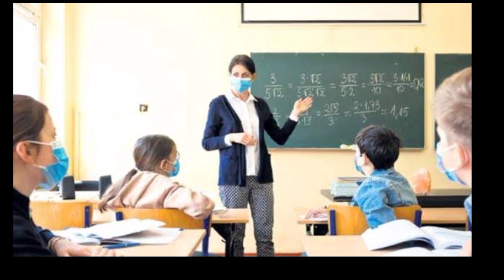SINAVLAR HİÇ OLMAYACAK MI? İPTAL Mİ OLACAK? Sınavlar Ne Zaman Olacak?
okullar açılacak mı,okullar ne zaman açılacak,sınavlar olacak mı,bilim kurulu okul açıklaması,meb okullar açılacak mı,yüz yüze eğitim ne zaman başlayacak,sınavlar ertlenecek mi,bilgin var mı,hangi sınıflar okula başlayacak,ziya selçuk açıklama,yüz yüze eğitim,hangi illerde okullar açılacak,hangi sınıflar okula gidecek,okullar nasıl açılacak,meb son dakika açıklaması,meb yüz yüze eğitim açıklaması,meb son dakika yüz yüze eğitim açıklaması,meb açıklama